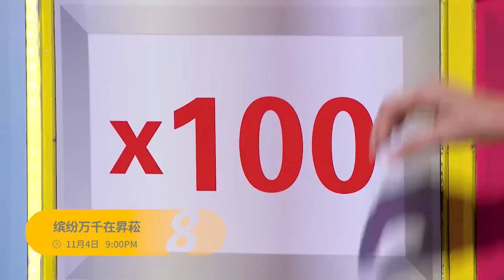8频道现场直播节目《缤纷万千在昇菘 S34》【The Sheng Siong Show Season 34】第1集预告片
新一季的《缤纷万千在昇菘》回来了！

留守星期六（4/11）晚上九点八频道以及meWATCH的现场节目，别错过实力派唱将潘美辰 PAN MEI CHEN 以及双人女子组合SunnyCaz 的演出！

The new season of the Sheng Siong Show is back!

Stay tuned to the live show at 9pm on Channel 8 and meWATCH this coming Saturday (4/11) and catch the performance of 潘美辰 PAN MEI CHEN and the acoustic duo – SunnyCaz!